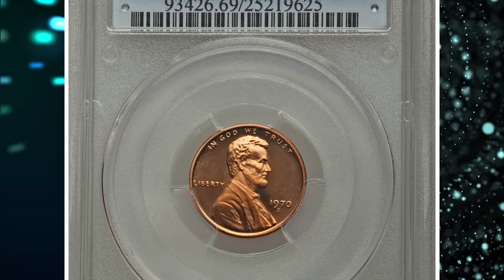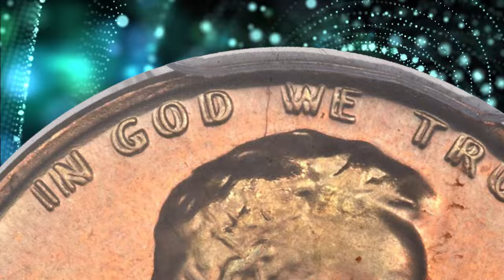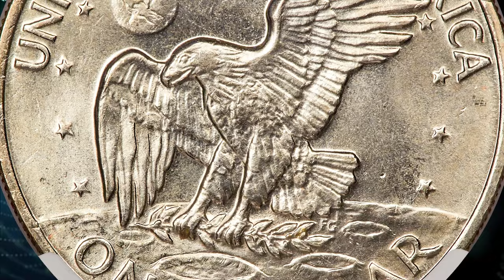Rare coins experts say don't spend these!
In this video, rare coins experts reveal which rare coins you should hold onto and not spend. Find out which coins are valuable and worth keeping in your collection!